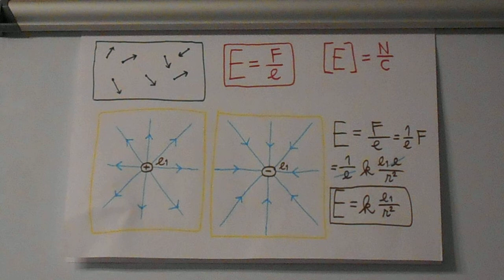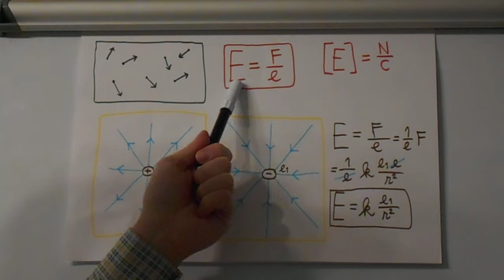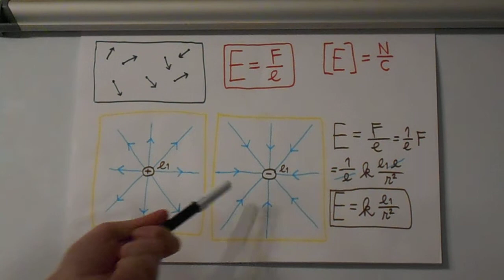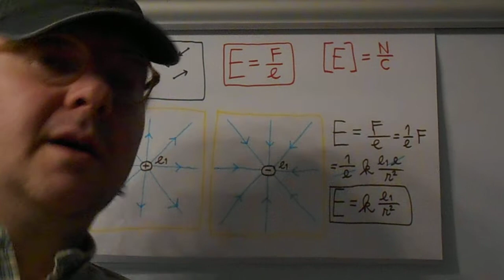Pojem električnega polja, nekateri primeri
Pojem električnega polja, nekateri primeri električnega polja.